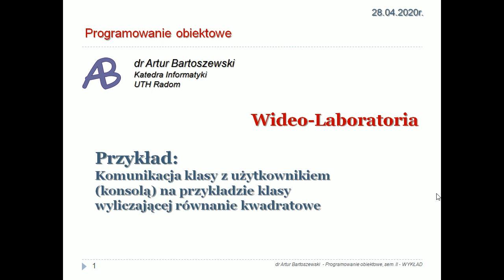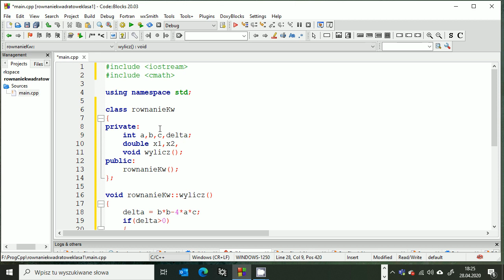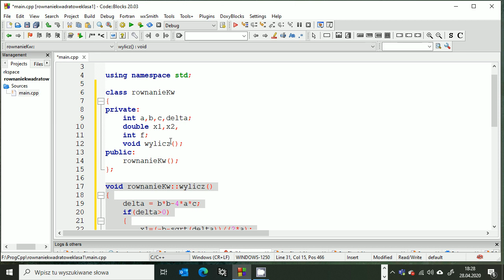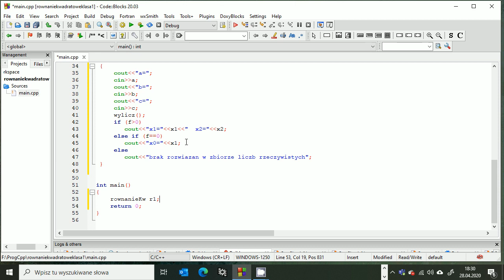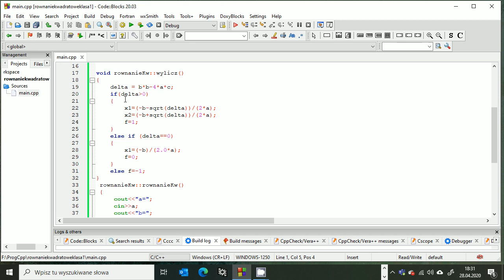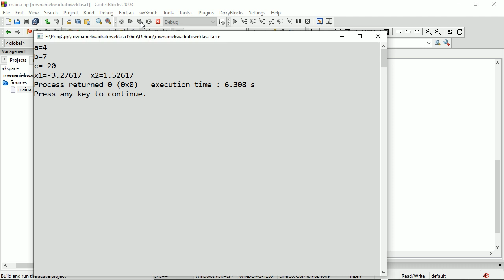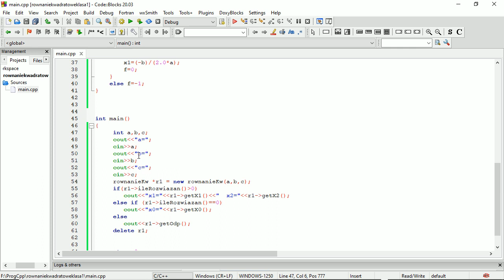Programowanie obiektowe c++ Wideo laboratorium komunikacja klasy z programem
Komunikacja pomiędzy klasą a otoczeniem (np. programem głównym) - na przykładzie dwóch wersji klasy rozwiązującej równanie kwadratowe